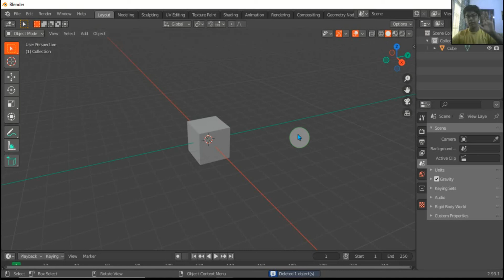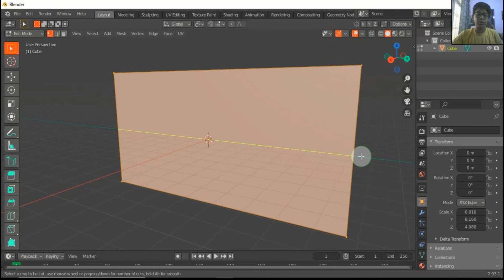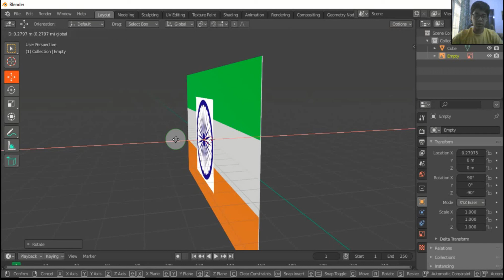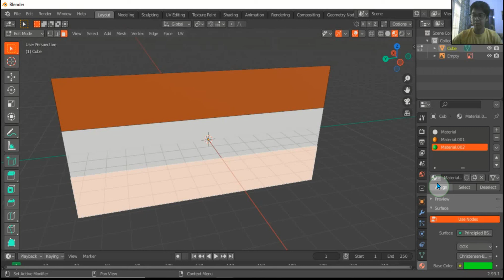How to make a Indian Flag (Blender Tutorial)